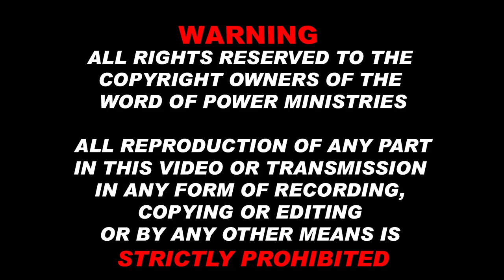28th May 2023 - Sunday